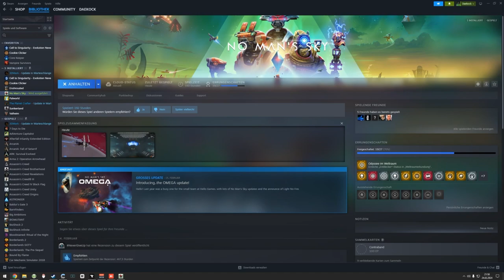No Man's Sky - Expedition Omega - Erste Basis 🌌 - E02